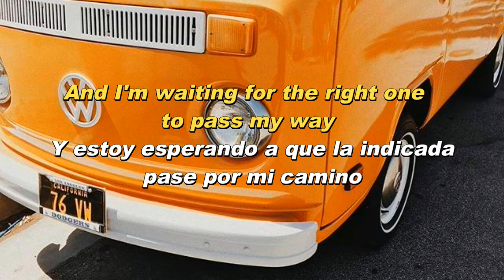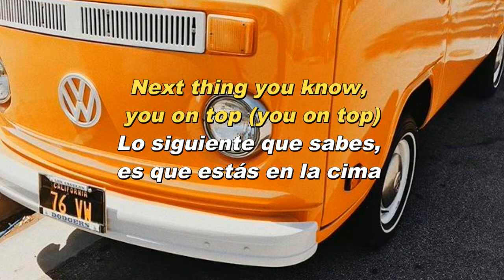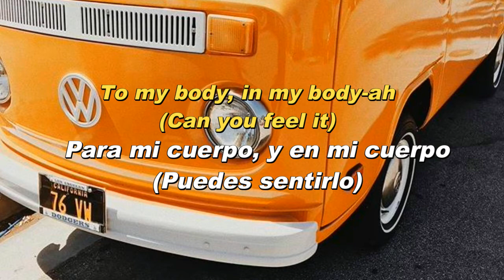The Black Eyed Peas- Feel It | Lyrics+Sub. Español